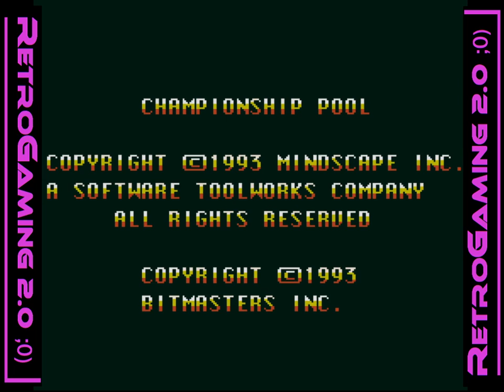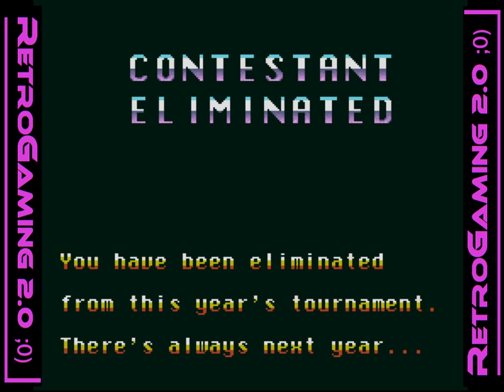Championship Pool (Super Nintendo).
RétroGaming 2.0 ;0) vous présente un jeu de billard au nom de Championship Pool c'est un jeu bien entendu de simulation de sport précisément le billard créé en 1993 sorti pour Nintendo Entertainment System, Super Nintendo Entertainment System, Game Boy, Mega Drive .
 le Game Play :Le jeu est une version virtuelle et simple du billard et comprend plusieurs jeux : huit balles, neuf balles, trois balles, dix balles, quinze balles, piscine droite (14,1 en continu), rotation, attaque égale et vitesse bassin. Le joueur peut jouer contre l'ordinateur ou jusqu'à sept autres joueurs en utilisant la même console en utilisant l'option "Party Pool" (multijoueur). Les autres modes de jeu incluent "Tournoi" (solo, adversaires informatiques), "Freestyle" (les joueurs créent leurs propres règles de jeu) et "Challenge" (solo, entraînement au tir).

Mais encore :
Championship Pool est un jeu de simulation de billard de Bitmasters sorti sur Nintendo, Super Nintendo, Sega Genesis et Nintendo Game Boy.

Il propose même plusieurs variantes du jeu de table populaire, notamment : huit balles, neuf balles, trois balles, dix balles, quinze balles, rotation et speed pool. Il existe également des modes pour jouer en groupe, jusqu'à huit joueurs, et un tournoi à un joueur contre des adversaires CPU coriaces. Un mode freestyle permet au joueur de s'entraîner à sa guise. Le joueur peut également changer son point de vue, montrant la table d'une vue de haut en bas, une vue agrandie de haut en bas et une vue de côté de la table.

Le jeu a été officiellement autorisé par le Billard Congress of America. Il est sorti au Japon sous le nom de Super Billard.

Note(s) /Critique(s) :

Réception critique
Lorsque la version Super Nintendo est sortie en 1993, Electronic Gaming Monthly a donné des notes de 8,8,7,7 et 7 sur dix. Mike Weigand a écrit : "Oui, c'est une version de jeu vidéo de billard. Ce qui est encore plus étrange, c'est que cela joue comme la vraie chose ! De nombreuses options intéressantes ici (comme des changements de perspective) rendent cela vivant ! Certaines options pourraient être éliminées. Bien que".

Pour terminer :
Données techniques :
Championship Pool a été conçu et programmé par Franz Lanzinger et David O'Riva. La musique a été faite par Jerry Gerber, qui a également composé la musique pour Les nouvelles aventures de Gumby et Gumby: le film. Le jeu est sorti en Amérique du Nord en octobre 1993 pour la Nintendo et en novembre 1993 pour la Super Nintendo.